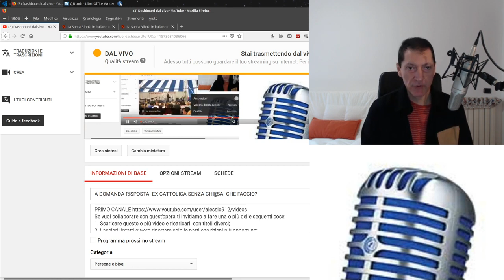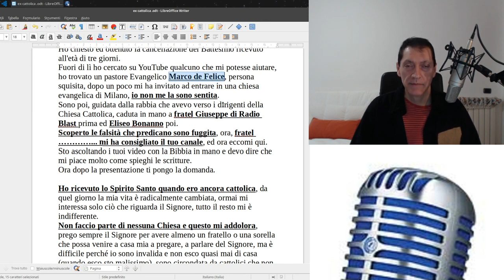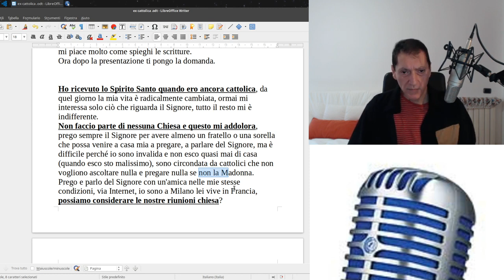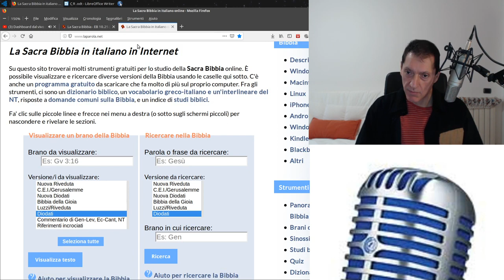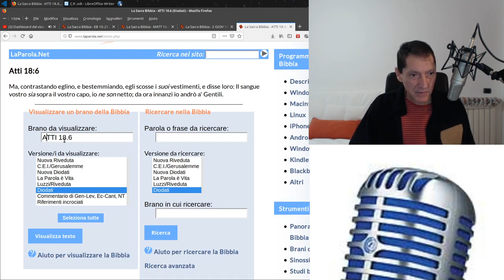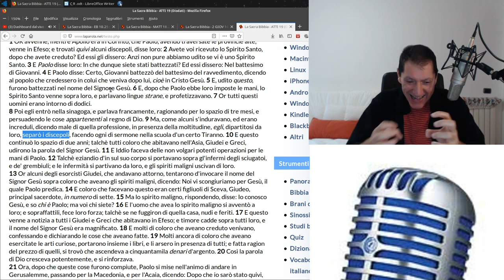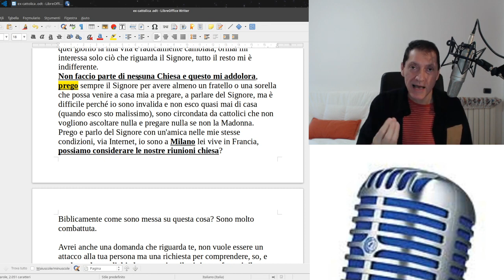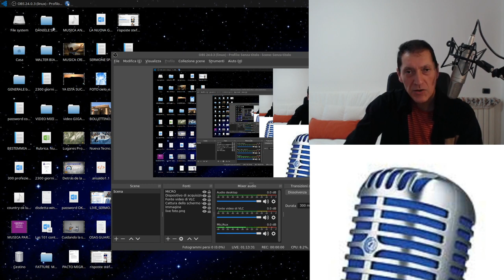A DOMANDA RISPOSTA. EX CATTOLICA SENZA CHIESA! CHE FACCIO? DE FELICE. RADIO BLAST. BONANNO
1. Scaricare questo o più video e ricaricarli con titoli diversi;
2. Lasciarli intatti ovvero riportare solo le parti che ritieni più opportune;
3. Scaricarli per tradurli in altra lingua;
4. Condividere;
6. Quanto tu ritenga necessario per l'avanzamento dell'Evangelo di Gesù Cristo.
Shalom